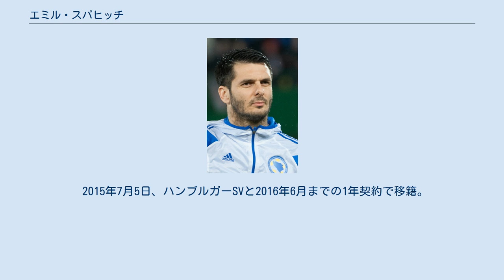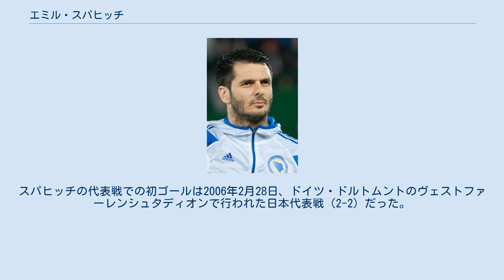エミル・スパヒッチ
エミル・スパヒッチ（Emir Spahić、1980年8月18日 - ）は、ユーゴスラビア（現クロアチア）・ドゥブロヴニク出身の元サッカー選手。
クロアチア人の父とボスニア人の母を持ち、5歳下の弟アレンもサッカー選手としてプレーした。
 従兄弟のエディン・ジェコもサッカー選手であり、ASローマに所属している。
 クロアチアのNKザグレブから、ロシアのFCロコモティフ・モスクワ、FCトルペド・モスクワ、シンニク・ヤロスラヴリといったクラブに所属した。
 2009年6月24日、2009-10シーズンよりリーグ・アンに昇格したモンペリエHSCに加入。
リーグデビュー戦となったパリ・サンジェルマンFC戦では94分に得点をあげ、1対1の引き分けでクラブは昇格後初の勝ち点を獲得した。
その後も守備の要として活躍し、空中戦にも強さを見せた。
2010年1月、クラブはスパヒッチとの契約を2014年6月まで延長した。
 2011年7月4日、スペインのセビージャFCと3年契約を結んだ。
2013年2月26日にロシア・プレミアリーグのFCアンジ・マハチカラにレンタル移籍することが決まった。
 2013年6月、バイエル・レバークーゼンへ2年契約で完全移籍。
 2015年4月8日に行われたDFBポカールのFCバイエルン・ミュンヘン戦後に、スタジアムの警備員に対しての傷害事件を起こして検察の捜査対象となり、この事件が原因で4月12日にレヴァークーゼンとの契約を解除された。
 2015年7月5日、ハンブルガーSVと2016年6月までの1年契約で移籍。
 また、スパヒッチは現在ボスニア・ヘルツェゴビナ代表の主将を務めている。
スパヒッチの代表戦での初ゴールは2006年2月28日、ドイツ・ドルトムントのヴェストファーレンシュタディオンで行われた日本代表戦（2-2）だった。
 2014年8月に代表引退を表明したが、10月に復帰した。